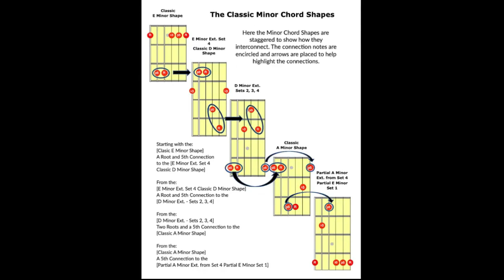Ad: The Awesome Guitar Series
Link to Books:

Link to Free Chord Book